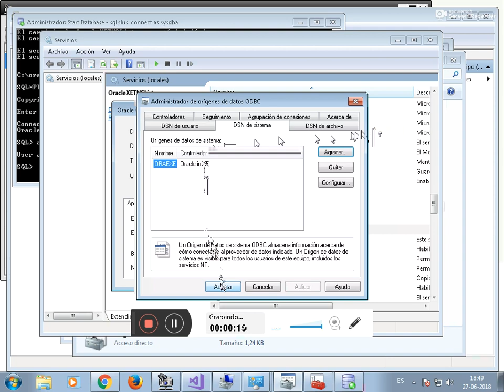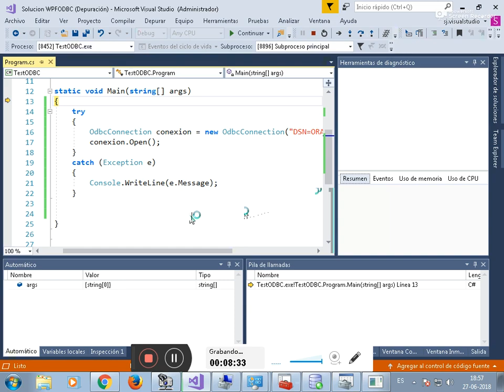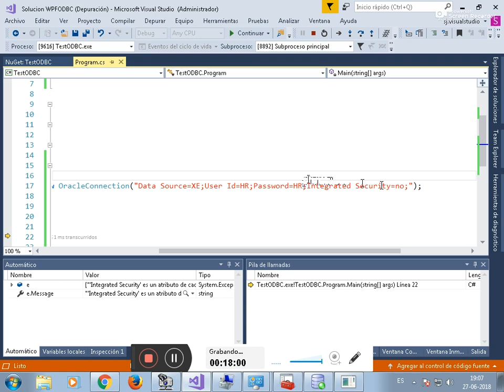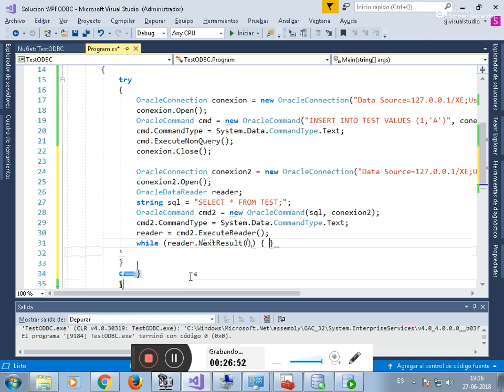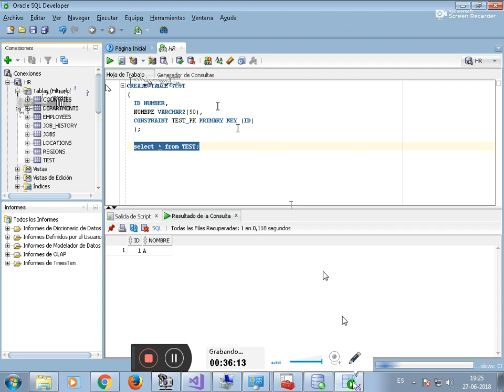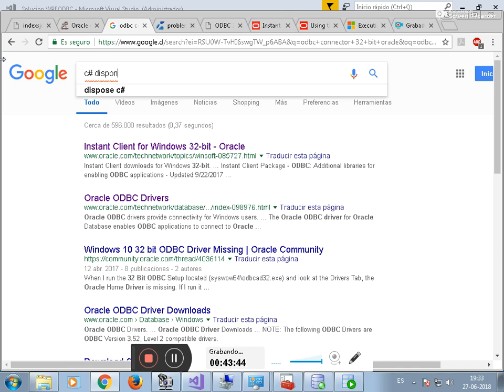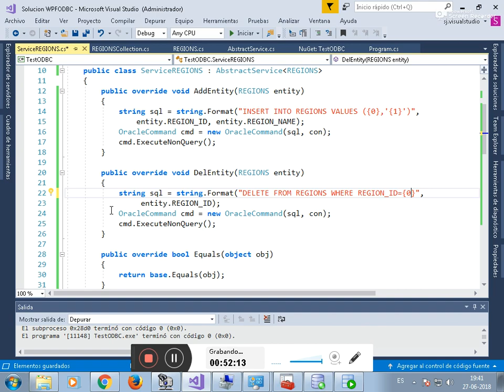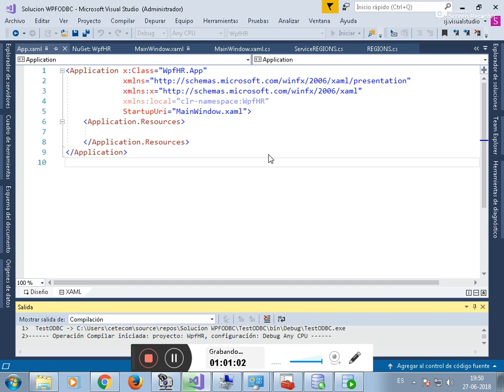Oracle Conexion + WPF Combobox